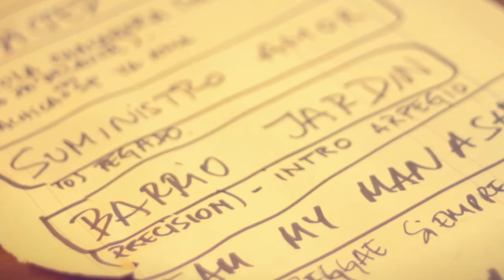Barrio Jardín - Maria Paz Pan k Musica Uruguay